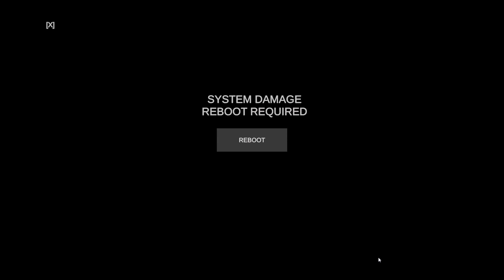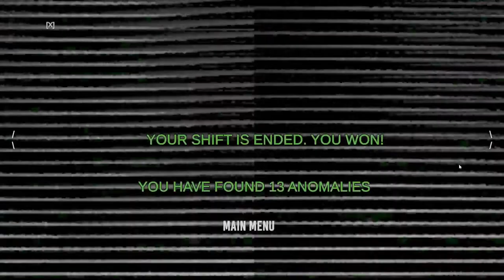Spectator 2: Gameplay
Spectator 2 – now with Single and Coop mode! Brace yourself for new levels of atmospheric terror and captivating surveillance, you'll face even more dangerous events as you carefully monitor cameras and report any suspicious occurrences.